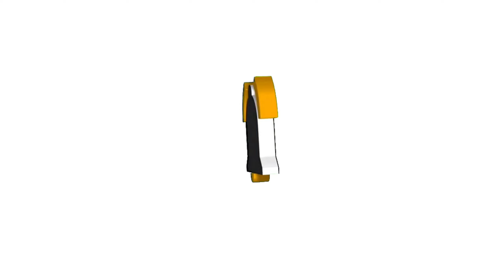Santiago Island Pangasinan Part #1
Songs

Welcome to the ultimate destination for all your swimming pool needs! Whether you're looking to build a new pool, maintain your existing one, or simply take a dip, we've got you covered.

Our team of experienced pool builders offers custom pool construction services to bring your vision to life. We understand that building a new pool is a big investment, and we take that responsibility very seriously. From start to finish, we will work closely with you to ensure that your new pool meets all of your specifications and exceeds your expectations.

We use only the highest-quality materials and the latest construction methods to ensure that your new pool is not only beautiful but also durable and long-lasting. Our pools are built to withstand the test of time, so you can enjoy a refreshing swim for years to come.

For those who already have a pool, our cleaning and maintenance services will keep it in pristine condition. We use top-of-the-line equipment and chemicals to ensure that the water in your pool is crystal clear and free of any harmful bacteria or contaminants. Our team of experienced pool technicians are trained to provide regular cleaning and maintenance services, so you can focus on enjoying your pool instead of worrying about its upkeep.

In addition to construction and maintenance, we also offer a variety of services to enhance your pool experience, such as pool heating, lighting, and custom designs. Whether you're looking to add some ambiance to your evening swims or you want to create a unique, personalized poolscape, we've got you covered.

We understand that building a new pool or maintaining an existing one can be a big expense, which is why we offer flexible financing options to make the process as smooth and stress-free as possible.

At our swimming pool, we strive to provide our customers with the best possible experience. So why wait? Come and see us today to build your dream pool, maintain your existing one, or simply take a refreshing dip. We can't wait to help make your pool dreams a reality!